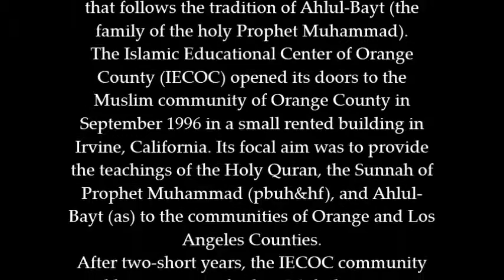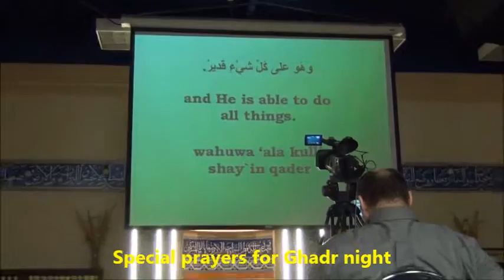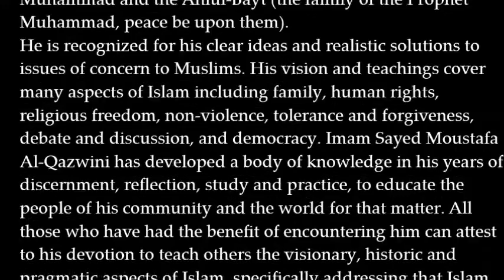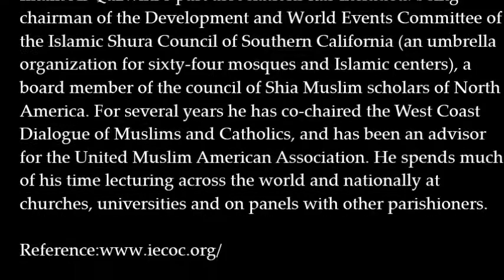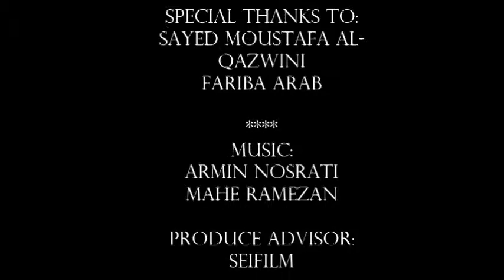A report on the Islamic Educational Center of Orange County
A report on the
Islamic Educational
Center of
 Orange County
IN Ramadan
(Ghadr night)
With the vision of a leader, Imam Sayed Moustafa Al-Qazwini, along with the assistance of a few community members pioneered the establishment of the first mosque in Irvine, California, in addition to being the first mosque that follows the tradition of Ahlul-Bayt (the family of the holy Prophet Muhammad).The Islamic Educational Center of Orange County (IECOC) opened its doors to the Muslim community of Orange County in September 1996 in a small rented building in Irvine, California. Its focal aim was to provide the teachings of the Holy Quran, the Sunnah of Prophet Muhammad (pbuh&hf), and Ahlul-Bayt (as) to the communities of Orange and Los Angeles Counties.After two-short years, the IECOC community quickly outgrew its facility. With the assistance from Allah (swt), the community was able to raise funds to purchase a new building in Costa Mesa, California. The new location was inaugurated in the Holy month of Ramadan 1420/December 1999 and now serves the larger Orange and Los Angeles Counties.

CAMERA:
FARZAD HASANI
DIRECTOR:
FARZAD HASANI
EDITEOR:
FARZAD HASANI
SPECIAL THANKS TO:
Sayed Moustafa Al-
Qazwini
Fariba Arab
PRODUCE ADVISOR:
SEIFILM
JUN 5&6 ,2015
ORANGE COUNTY
CALIFORNIA
توجه :این ویدئو فقط برای تماشا روی کانال یوتیوب و اشتراک گذاری در شبکه های اجتماعی،منتشر شده است.استفاده از این ویدئو در سایر مدیاهای رادیویی و تلوزیونی باید با اجازه از تهیه کننده باشد.
NOTE :Only to watch the video on our YouTube channel and share on social networks, have been published.
Use this video on other radio and television media should be allowed to producer.